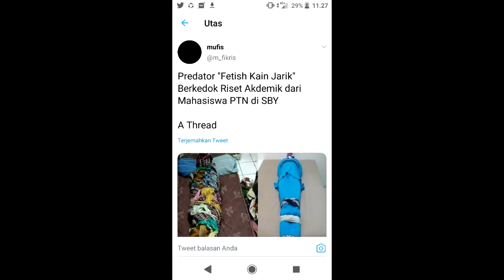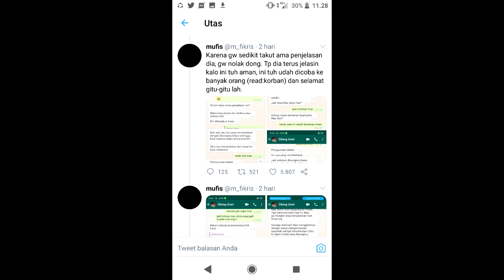hehe #5 // Kang Bungkus? (NGOCOS CERIA)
Oh Iya men iki konten baru ya
Maaf jika kata2 kami kurang berkenan
Ini hanya untuk candaan
Selamat menikmati

Selamat menikmati